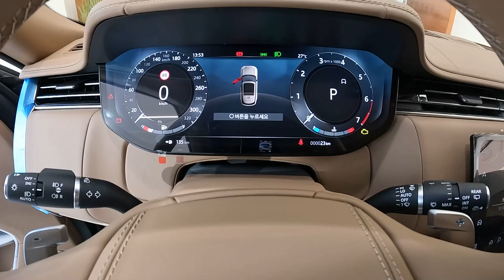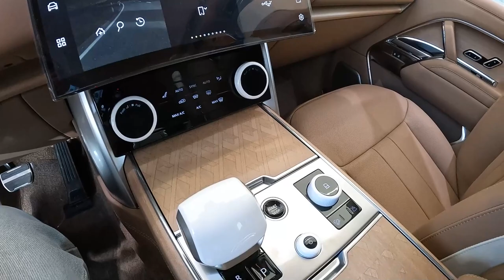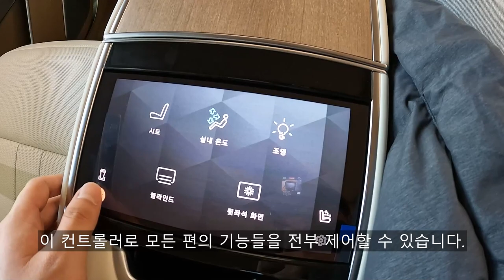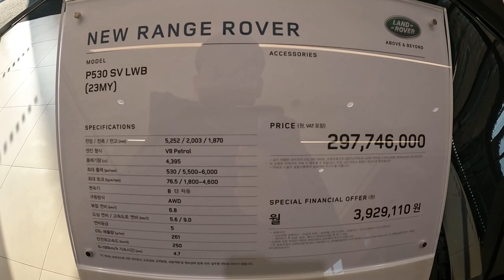마이바흐 GLS 킬러! 랜드로버 레인지로버 LWB SV P530 리뷰.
오늘 리뷰한 차량은 랜드로버 레인지로버 LWB SV 입니다.!

랜드로버 레인지로버 LWB SV는 레인지로버 LWB 트림중에서 가장 최상위 트림이라고 할 수 있는 모델입니다

메르세데스-마이바흐 GLS 600 4매틱과 비교해도 전혀 손색없을 정도의 고급스러움과 호화로운 편의 사양들을 채택했습니다.

이 차량에는 세레니티 테마가 적용되지는 않았지만 세레니티 테마를 옵션으로 추가하시면 측면 펜더 부분에 들어간 가니쉬에 브론즈 컬러가 적용되고 그 외의 부분들에도 브론즈 포인트들이 적용됩니다.

레인지로버 LWB SV는 D350, P530 2가지 파워트레인 모겔에서 나오고 있으며 저희가 촬영했던 차량은 레인지로버 LWB SV P530 입니다.

[랜드로버 레인지로버 LWB SV P530 파워트레인]
엔진 형식 : 4.4 V8 트윈 터보 가솔린
배기량 : 4,395cc
최고 출력 : 530마력
최대 토크 : 76.5kgf.m
트랜스미션 : ZF 8단 자동변속기

BMW의 4.4 V8 트윈 터보 가솔린 엔진을 사용하였으며 변속기도 ZF의 8단 자동 변속기를 채택했습니다.

[랜드로버 레인지로버 LWB SV P530 차체 제원]
전장 : 5,252mm
전폭 : 2,003mm
전고 : 1,870mm
휠베이스 : 3,197mm

이 정도의 제원을 보여주고 있습니다.

시트는 세미 애널린 가죽을 쓴 시트라 더 고급스러운데다 인테리어 컬러도 고급져 보여 럭셔리 SUV들 중에서도 손 꼽힐 만한 모습을 보여주며 4인승 시트 옵션을 추가하시면 2열 냉장고까지 적용되어 샴페인이나 음료 등을 보관하고 마실 수 있게 되있습니다.

최상위 모델인 만큼 가격도 3억이 넘어가고 랜드로버의 모델들 중 가장 고급스럽고 승차감까지 뛰어날듯 해 보입니다.

참고로 오늘 이 차량의 영상을 촬영하게 허가해주신 딜러 분은 천일오토모빌 재규어랜드로버 강남 전시장 이우승 부장님이십니다.

이우승 부장님은 10년 이상 천일오토모빌 재규어랜드로버에 계시며, 세일즈 마스터까지 다신분으로 주변에 재규어나 랜드로버를 구매하실 분이 계신다면 믿고 소개해드릴 수 있는 분입니다!

이우승 부장님 연락처 : 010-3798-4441

위의 연락처로 편하게 문의하시면 친절한 상담 및 시승 안내를 받으실 수 있습니다!

[타임라인]
00:00 시작
00:43 헤드램프
01:45 1열 인테리어
03:10 풀 디지털 계기판
04:53 1열 냉장고
05:56 테일램프
06:56 트렁크 공간
09:09 2열 공간 및 2열 시트
12:45 마무리

촬영장비 : Gopro Hero 10 Black, Rode mic
썸네일 : Samsung NX2000